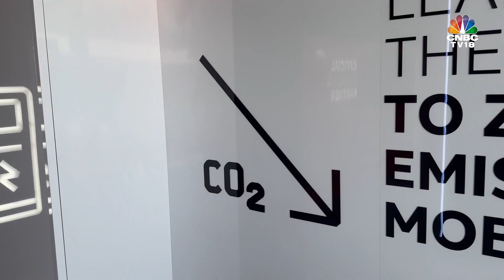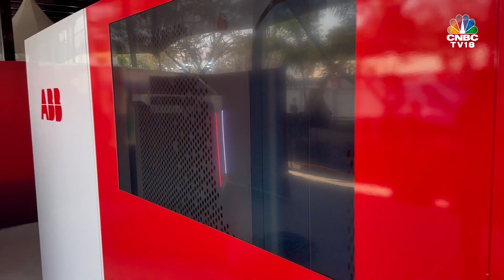ABB Formula E's Fast Mobile Charger | Take A Look | Digital | CNBC-TV18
Formula E is the world's first & only all-electric racing championship that races through street circuits around the world at speeds of over 320kmph & cars producing 350kW of power with an ability to regenerate energy upto 600kW but all this is only possible when the cars are charged to their full capacity. Starting Season 9 ABB has been the official charging partner for Formula E providing 11 teams with one mobile fast charger each that is capable of producing a total of 160kW maximum power and is able to charge two vehicles simultaneously with 80kW of power. Along the sidelines of the Hyderabad E-Prix race weekend recently, Sohini Dutt chatted with Bas Berix, Project Manager, ABB e-Mobility working primarily on the Formula E race charger.

00:01 - Introduction

00:54 - ABB's Formula E fast mobile charger specifications

01:32 - Fast charging drill before Hyderabad E-Prix

02:08 - Difference between Season 8 & Season 9 Formula E pre-race charger

03:10 - Difference between ABB's wall-box & Formula E pre-race mobile charger

04:10 - Compact sized fast mobile chargers

04:48 - Time needed to charge both Formula E race cars

05:05 - ABB's Formula E fast charging data collection for road car chargers

n18oc_business